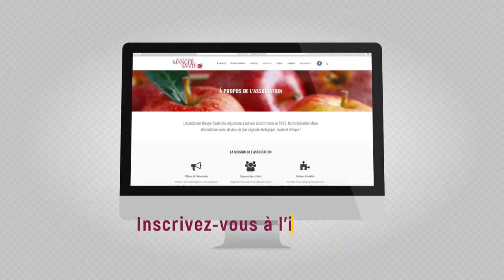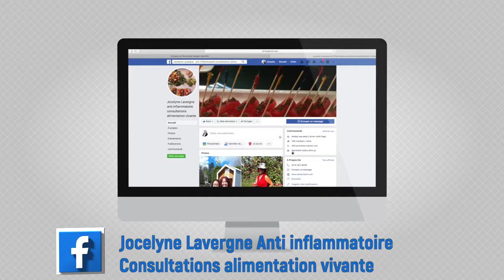FestiVal-Morin 2019 I Savez-vous manger vivant ?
Jessyka Lapierre, jessyka.tv, s'entretient avec Jocelyne Lavergne de l'Association manger santé bio lors du Festival-Morin afin qu'elle nous explique les avantages de manger vivant.